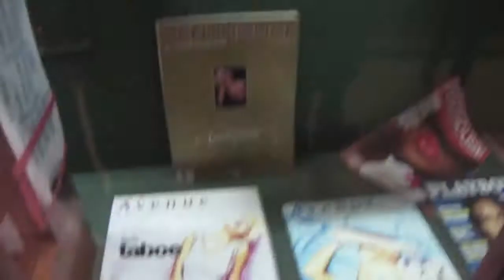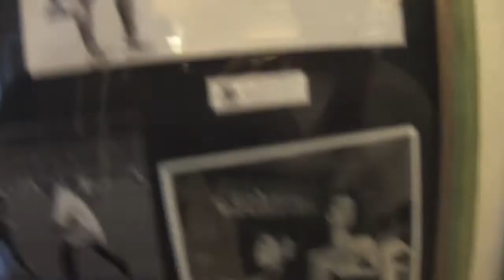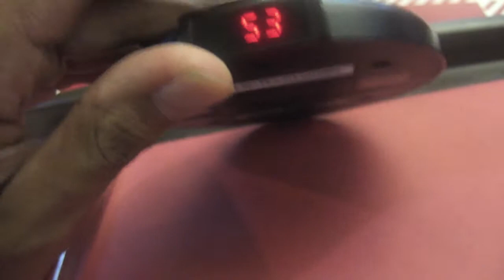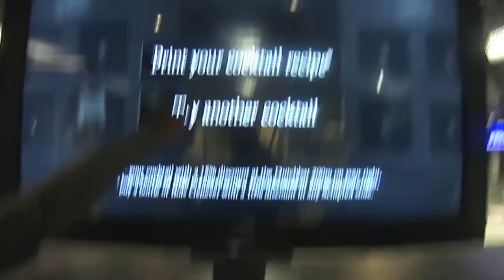Vlog #7: Amsterdam (Part 3)